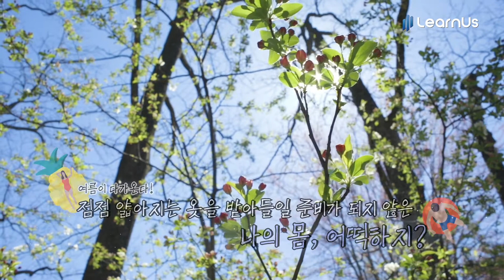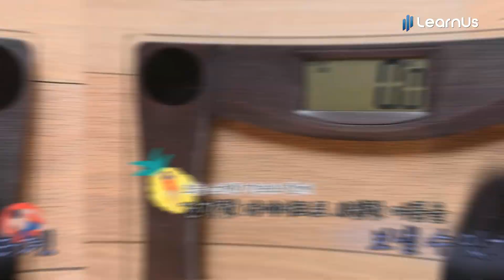[차.달.런]한 달의 기적을 만들 LearnUs만의 다이어트 비법 TOP 4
여름이 다가온다!
휴가 D-30!
잠깐! 내 몸도 준비가 되었나?
그렇다면 잠깐!
한 달의 기적을 만들어 즐 런어스의 비법 강의가 있다?!
런어스가 알려주는 건강하게 다이어트하는 방법!
차트를 달리는 런어스 에서 확인해보세요!
신뢰할 수 있는 교육 콘텐츠를 제공하는
LearnUs에서 미래의 빛을 만나보세요.✨